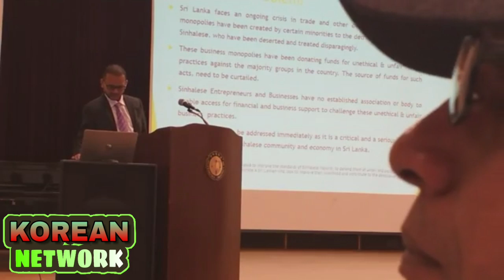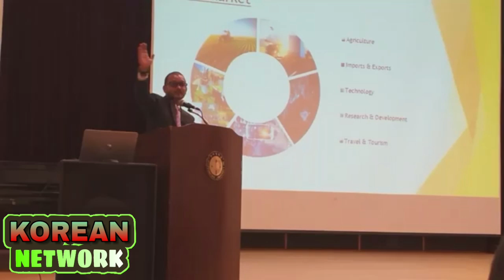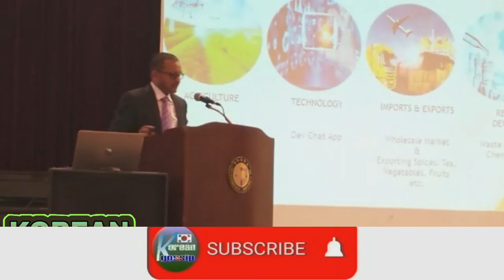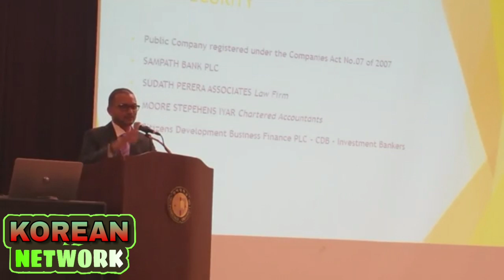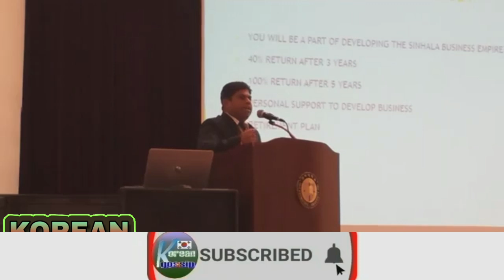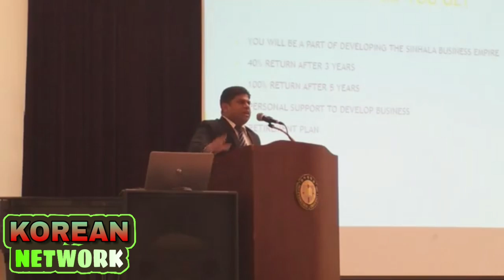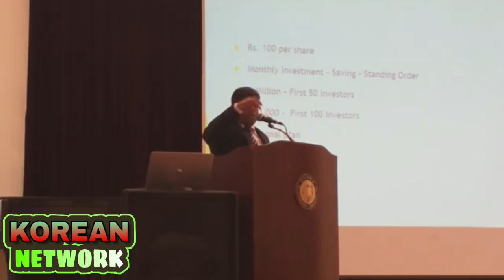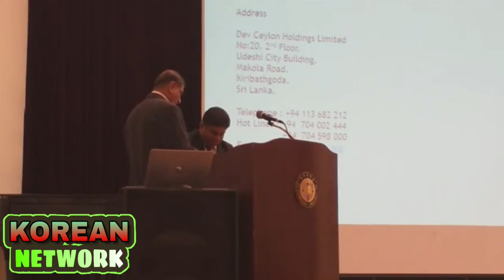කොරියාව ඇතුලු විදේශගත ඔබට ලංකාවට යද්දි සුපිරි ව්‍යාපාරයක අධ්‍යක්ෂක ධූරයක්. රටත් දිනුම් ඔබත් දිනුම්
ඩේව් සිලොන් සමාගමේ සියළුම විස්තර මෙතනින් ලබාගත හැක..
 මෙහි උපදේශක වරු ලෙස හිටපු යුදහමුදාපති ජගත් ජයසූරිය මහතා සහ ජ්‍යෙෂ්ඨ කථිකාචාර්ය චන්දන ගුණවර්ධන මහතා සහ අධ්‍යක්ෂක මණ්ඩලය තුල කොරියාවේ ව්‍යාපාරික ශ්‍රී කාගො අධිපති සමිල් මහතා සිටි..